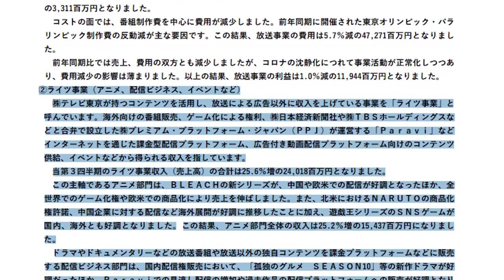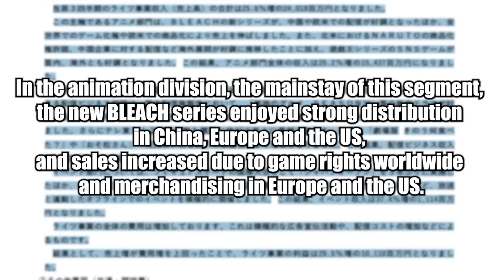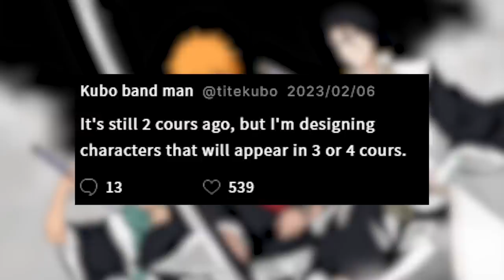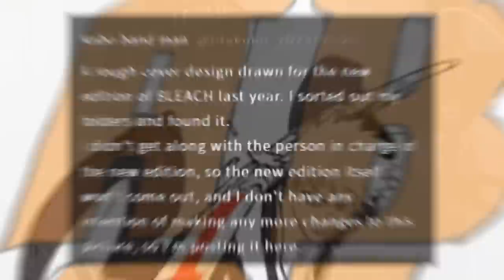BLEACH Anime 2023 - Everything You Need To Know...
Everything you need to know currently about the Bleach TYBW Anime in 2023!
We discuss Bleach Games, Bleach's Success! and what to expect from here!

- Bleach Analysis
- Bleach Discussions

SOCIALS